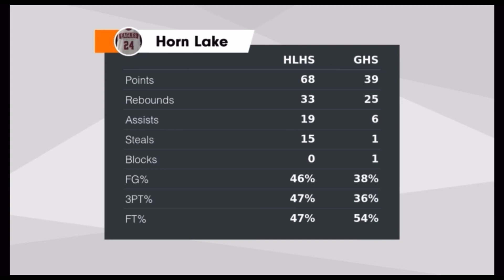Basketball Updates 11-14-23